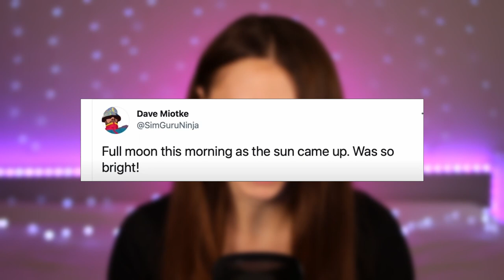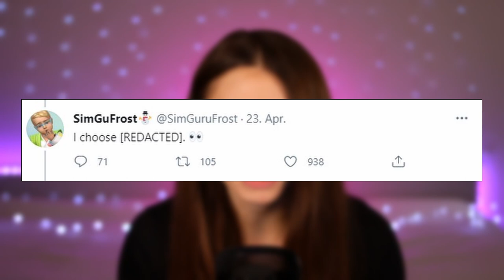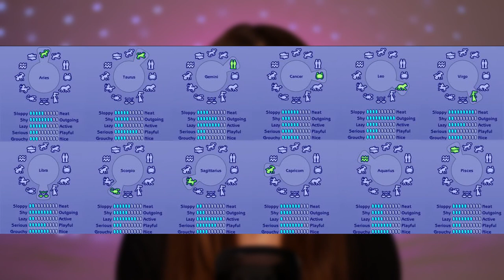Die SIMS 4 - Bekommen wir ein NEUES PACK? FEEN, WERWÖLFE, eine NEUE WELT? Alle SIMS 4 INFOS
Wird es bald in Sims 4 ein neues Pack geben? Bekommen wir in die Sims 4 eine neue Welt? Wird es in Sims 4 Werwölfe geben? Kriegen wir Feen in Sims 4? Alle Sims 4 Infos zu dem neuen Gameplay Pack hier.